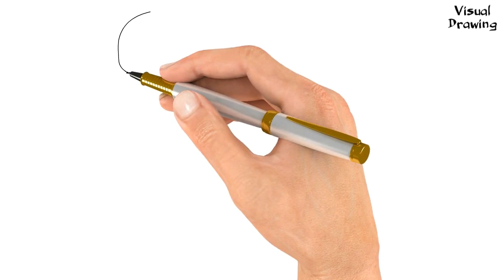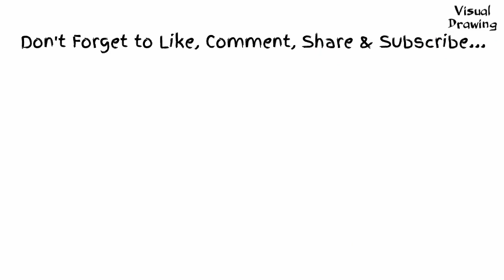Lobster Drawing Easy, How To Draw a lobster For Beginners Step By Step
Lobster Drawing Easy, How To Draw a lobster For Beginners Step By Step. Lobsters are shellfish, spineless creatures of the ocean. Like crabs and creepy crawlies, they wear their skeletons like protection outwardly of their bodies. Numerous species have scaring enormous front paws.

Numerous sorts of lobsters are gathered for food. Today, lobster is a gourmet food thing, yet this was not generally the situation. In pilgrim America, lobster was badly viewed as a food source and consequently took care of to jail prisoners. The prisoners grumbled of eating lobster consistently!

Did you know? Lobsters can live for a long time or more, with 45 to 50 years being the normal. The biggest lobster at any point got weighed more than 44 pounds.